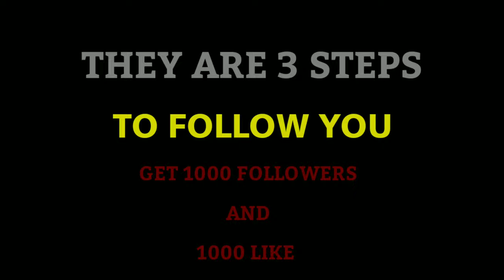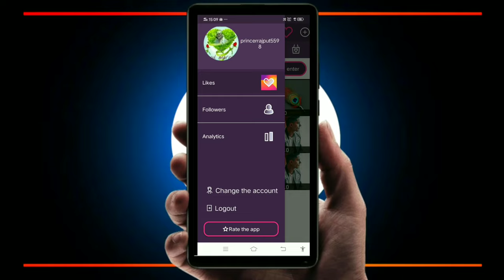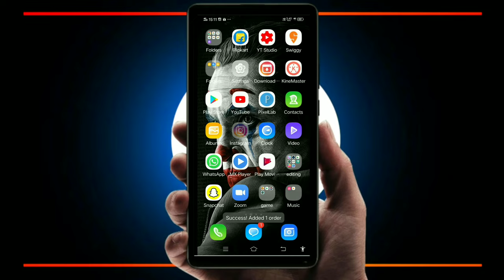How To Get 10K Followers And 5k Likes On Instagram | Live Proof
Free Instagram Followers Likes 2020 | How to get FREE Instagram Followers and Likes

 I well show on this video How to increase followers on Instagra Instagram Tricks Get 1000 instagram followers every hour No app 1000+ instagram followers How to get instagram followers less than 5 minutes Free 10k instagram followers Free instagram followers how to get free 100%
Free Instagram Followers How to get FREE Instagram Followers How to increase your follower on instagram very easy in hindi
How To Get FREE Instagram Followers in
Instagram par followers kaise badhaye !! How to gain Instagram followers in hindi tips
 Without Following
how to get famous on instagram
how to get famous on instagram fast
how to get famous on instagram reels
howtogetfamousonsnapchat
Howtoget100%realunlimited instagram followers for free and without following others 2020
instagramparfollowerkaisebadhaye howtoincreaseinstagramfollowers,instagram par follower kaise badhaye 2020,how to get instagram followers,instagram followers,how to increase followers on instagram,instagram par followers and likes kaise badhaye,how to get more followers on instagram 2020 free,instagram par followers kaise badhaye real,how to like badhane ke tarike insta followers kaise badhaye,getinsta app,instagram me

Also search-
Best app for instagram followers, Instagram likes app 2020
insta followers apps
instagram likes, likes for instagram
best app for likes on instagram
instagram auto liker
best app for instagram likes
increase followers on instagram
free followers on instagram app
 instagram like app